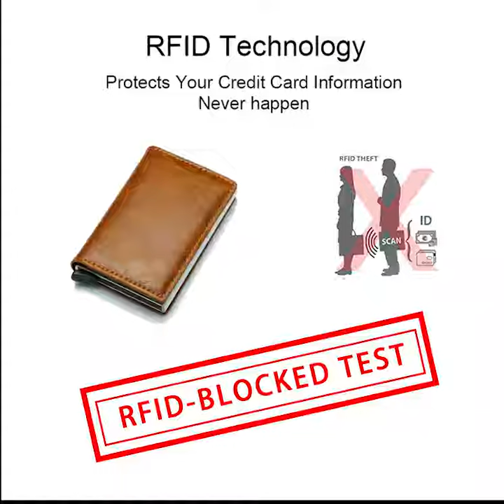Anti data theft Slim Wallets for Men